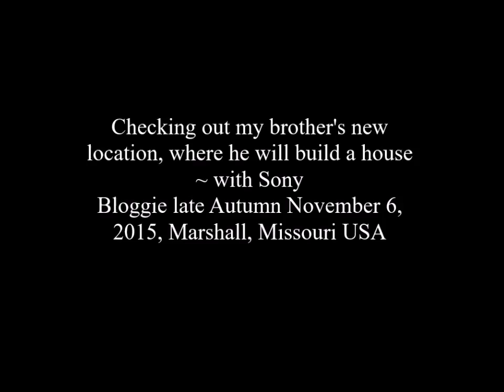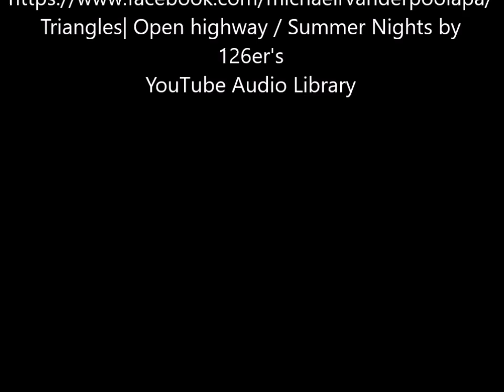Checking out my brother's new location, where he will build a building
Checking out my brother's new location, where he will build a house
~ with Sony Bloggie late Autumn November 6, 2015, Marshall, Missouri USA
Credits

Michael R Vanderpool
American Press Association (APA)

Triangles| Open highway / Summer Nights by
126er's